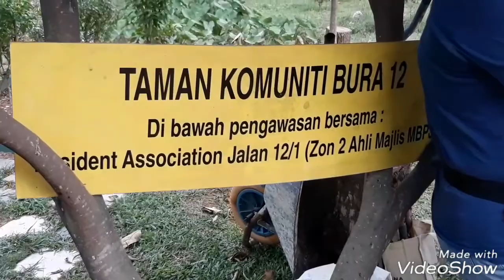BU 12 Garden Sales & Caring/Green Community